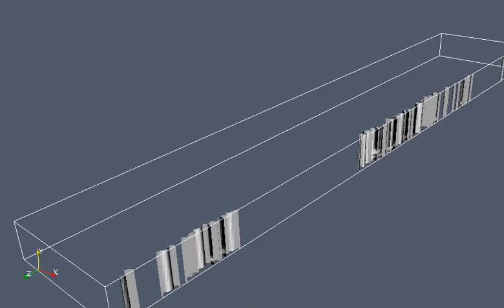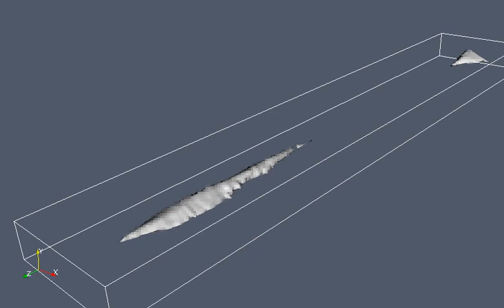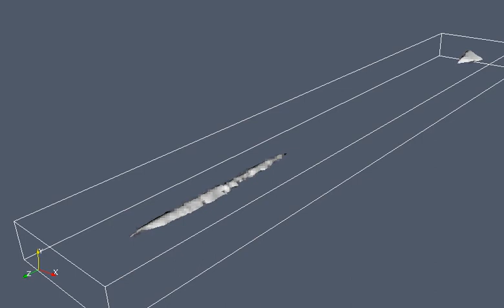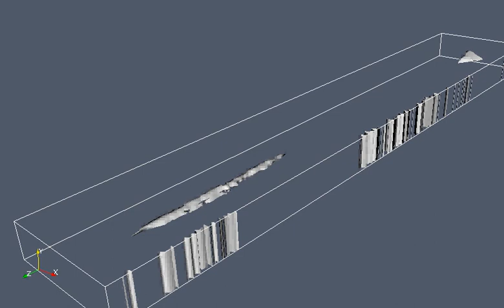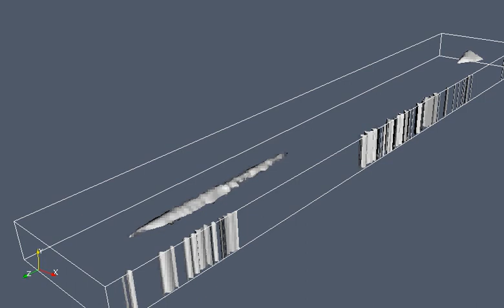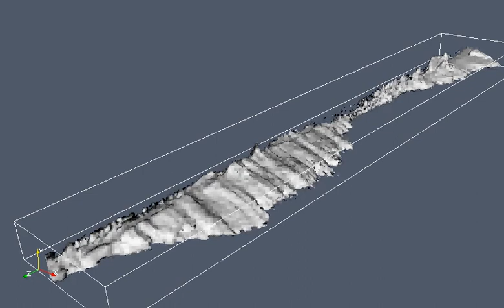CFATD Spacetimecube: 24h Precipitation Data (2001-12-31)